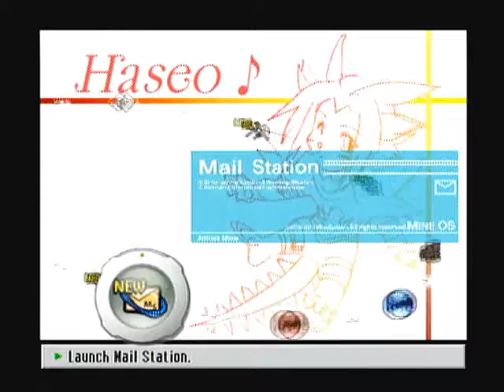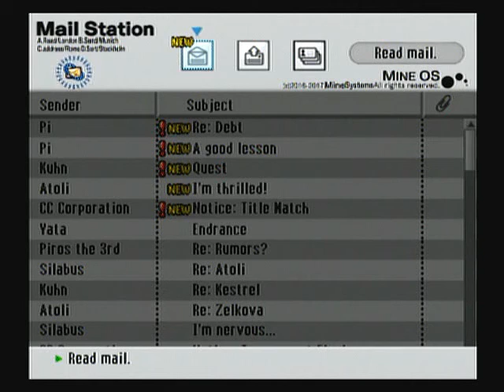(073) "Haseos assignment"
.hack//G.U. Vol.1 Rebirth (073) "Haseos assignment"